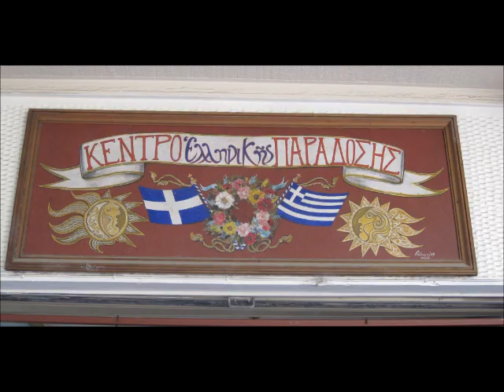Patrida Mou - Nikos Sfakianakis - Photos by DimitriMcLas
Πατρίδα Mου

Κι οι περισπούδαστοι πισωπατήσαν.
Στης ντροπής τα έδρανα καθίσαν,
να μιλήσουν, τάχα, να κρυφτούν.
Κι όμως να κι ανδρειωμένοι
τα φτερά ανοίξαν στις κερκόπορτες
μπροστά σταθήκαν και βροντοφώναξαν ξανά:
"Μολών Λαβέ".
Δεν είναι μύθος μη γελιέστε,
στις μέρες μας χαθήκατε μα δεν ξεχνιέστε
σε τούτους τους άμοιρους καιρούς.

Εκείνο το πρωί
λες και δεν ήθελε να ξημερώσει
κι η μέρα φοβότανε
λες και δεν ήθελε ο ήλιος ν'ανατείλει
να μη δει το κακό που ερχότανε.
Τα πουλιά λουφάξαν στις φωλιές τους
αισθανθήκαν το μεγαλο κακό
τις χιλιάδες ανάσες
και μεμιάς των σοφών τα χαρτιά
τα τυλίξανε πύρινες γλώσσες.

Αστραπές και βροντές
χαρακώνουν στυγνά το κορμί σου.
Λυσσασμένα σκυλιά
να ξεσκίσουν ξανά
θέλουν τώρα σαν σάρκα τη γη σου.
Αστραπές και βροντές
Λυσσασμένα σκυλιά
να ξεσκίσουν ξανά
Πατρίδα μου αγαπημένη
ποιά κατάρα σε βαραίνει πόση ερημιά.
Τα παιδιά σου διαλεγμένα
σ' ενα θάνατο ταγμένα μές' τη μοναξιά.
Πατρίδα μου ...

Που είστε παλικάρια ?

Εκείνο το πρωί
λες και δεν ήθελε η αυγή να φέρει
για το χάραμα χρώματα
λες και δεν ήθελε ο ήλιος να προσφέρει
να μη δούμε το αίμα στα σώματα
ουρλιαχτά που φωνάξαν "ΑΕΡΑ"
θα θυμόμαστε εκείνη τη μέρα
τη χαμένη πατρίδα.
Στης Ελλάδας τον κόρφο ως πότε
θα φωλιάζουν ηγέτες προδότες.

Αστραπές και βροντές
Λυσσασμένα σκυλιά
να ξεσκίσουν ξανά

Αχ Ελλάδα λυπημένη έρημη και δοξασμένη
πόσο σ' αγαπώ
Οι ήρωες που μας ζητάνε να μη δώσουμε
να φάνε κι άλλο μέρτικο.
Πατρίδα μου ...

Παλέψαμε, δώσαμε μάχες, τις κερδίσαμε.
Στης κορφής της γνώσης, ναι σταθήκαμε.
Κι ήτανε τότε που πάνω μας πέσαν βάρβαροι